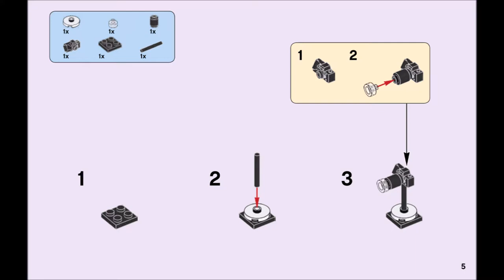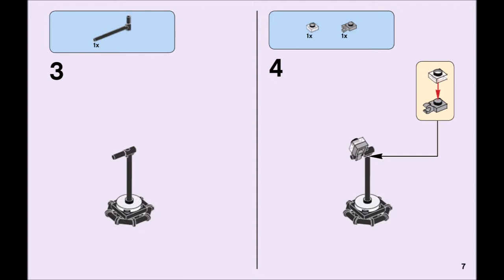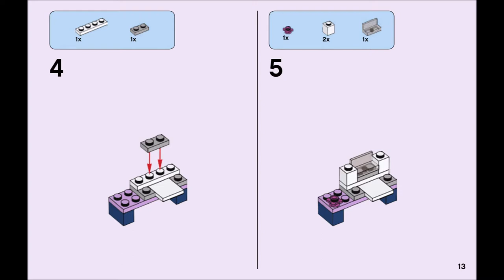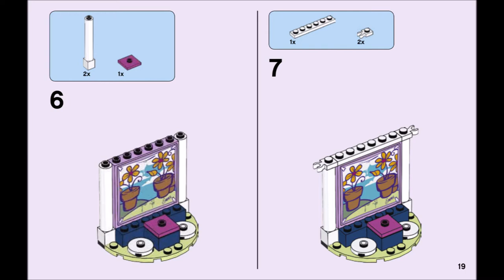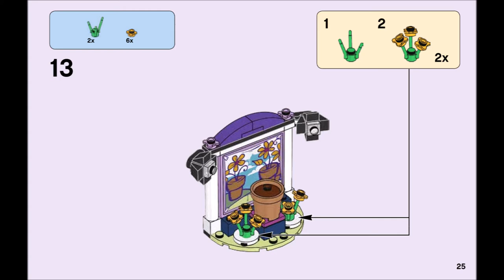LEGO Friends 41305 - Emma's Photo Studio - Building Instructions